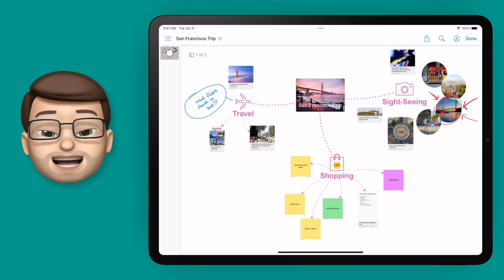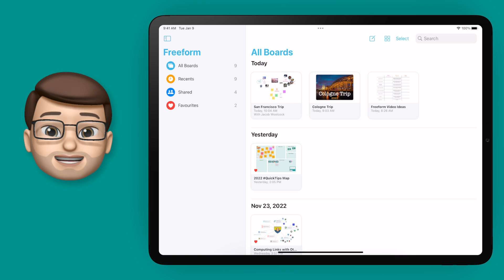Freeform: How to Export and Share a Board as a PDF | Complete Guide for iPad (9/9)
📱 Once you've finished a Freeform Board you'll probably want to share it outside of the Freeform app.  In this short tutorial I'll show you how to export your Board as a PDF document (either with or without the dotted background).  After that I'll also show you how to create a template that you can then duplicate and adjust as you need to.